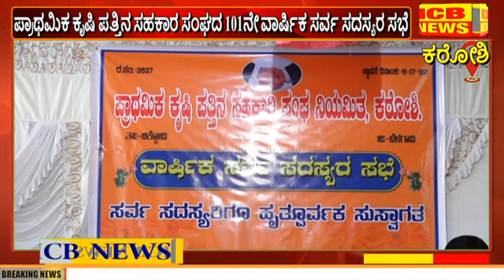ಕರೋಶಿ : ಪ್ರಾಥಮಿಕ ಕೃಷಿ ಪತ್ತಿನ ಸಹಕಾರ ಸಂಘದ 101ನೇ ವಾರ್ಷಿಕ ಸರ್ವ ಸದಸ್ಯರ ಸಭೆ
ಕರೋಶಿ : ಪ್ರಾಥಮಿಕ ಕೃಷಿ ಪತ್ತಿನ ಸಹಕಾರ ಸಂಘದ 101ನೇ ವಾರ್ಷಿಕ ಸರ್ವ ಸದಸ್ಯರ ಸಭೆ (ICB NEWS KAROSHI)